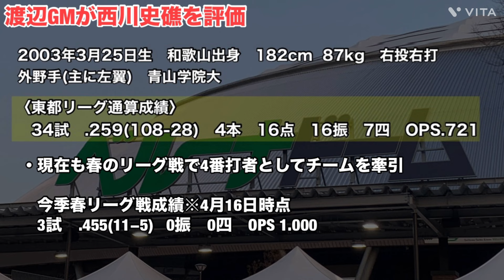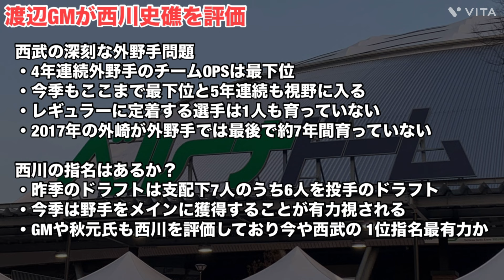【西武】渡辺GMが青学西川史礁を高評価？指名はあるか？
今回はドラフト候補の西川史礁選手について話していきます！